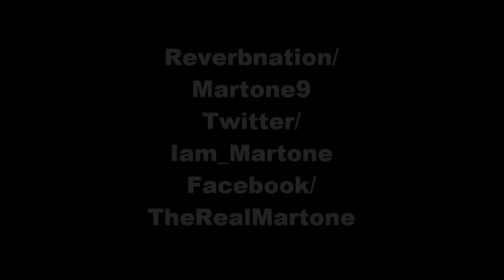TheEvolutionofMartone Chocolate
Chocolate by Martone official release date 7/7/15. Club play at Marty's Live on 7/2/15.

Everybody Loves
Listen on Spotify: The Evolution of Martone 1st Edition.